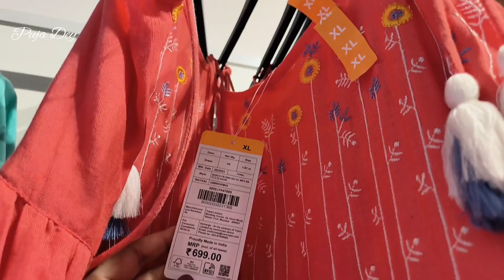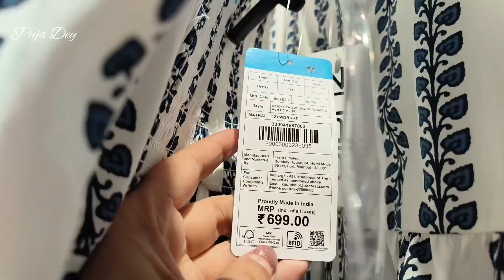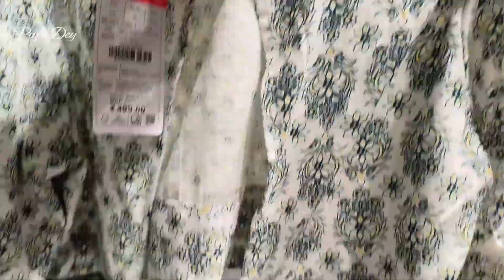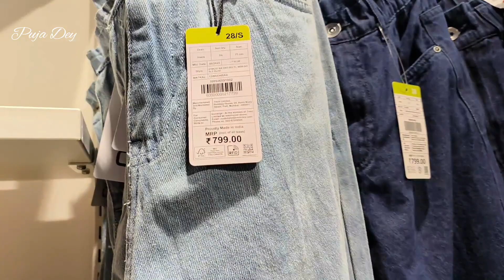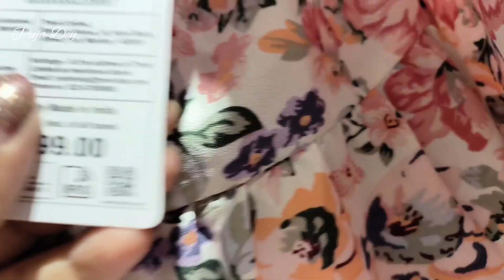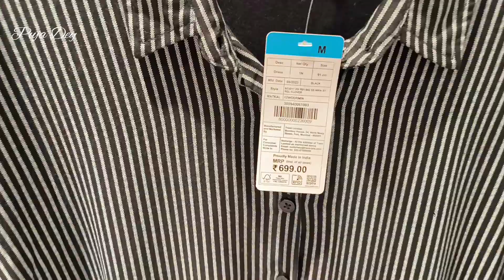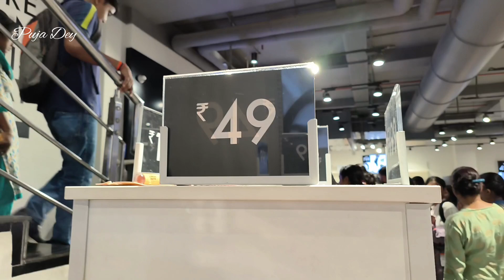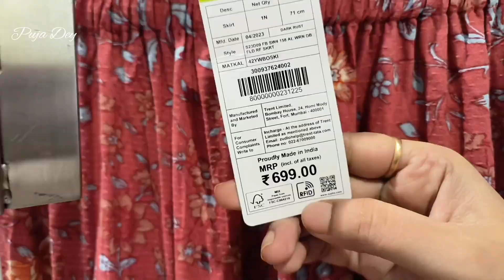Zudio Latest Summer Collection 2023 | Zudio Haul | Zudio Kolkata | Zudio Shopping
Hello friends,
Well come to my channel. This is my new channel. The channel name as "Puja Dey".
I hope, i'll definitely give you a smile by my video's. Thank you so much for supporting me❤️

Zudio kolkata
Zudio shopping
Zudio houl
Zudio shoes
Zudio haul kolkata
Zudio dress collection
Zudio dress
Zudio tour
Puja dey

 Zudio Store Address:-
✅Lake Mall, Rashbehari Avenue, P.S. Tollygunge, Lake Market, Kalighat, Kolkata, West Bengal 700029